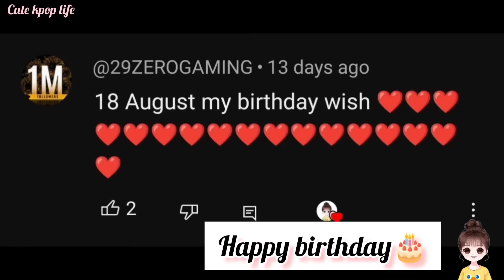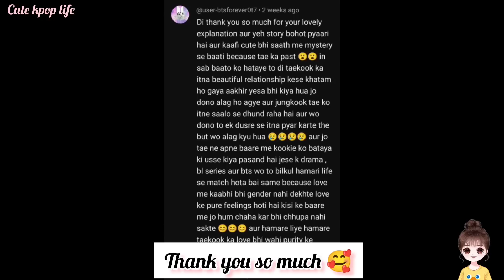❤‍🔥toxic love❤‍🔥🙈part:-9(love story)💜ᗷTS⟭⟬💜"hindidubbing"bts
❤‍🔥toxic love❤‍🔥🙈part:-9(taekook , yoonmin, namjin love story) 💜ᗷTS⟭⟬💜"hindidubbing"bts
this video only for fun and entertainment purpose please don't take it seriously 💜🅐🅡🅜🅨⁷⟬⟭💜

About me :-
💜◌⑅⃝●♡⋆♡LOVE♡⋆♡●⑅⃝◌💜

🫰salanghae🫰💜🅐🅡🅜🅨⁷⟬⟭💜